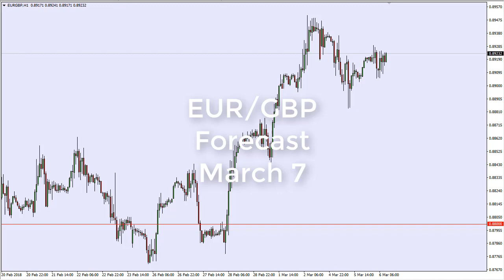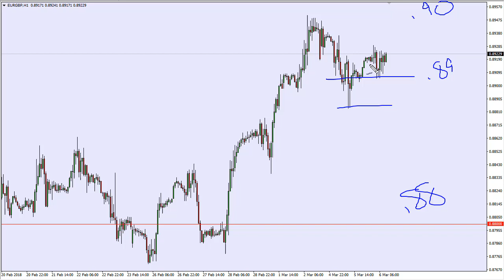EUR/GBP Technical Analysis for March 07, 2018 by FXEmpire.com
The EUR/GBP pair has been choppy during the trading session on Tuesday, as we continue to dance around the 0.89 level. For the full article go - EUR/GBP Forecast March 07, 2018, Technical Analysis.Find more information about Forex and Commodities News Technical Analysis Fundamental Analysis and Brokers on FX Empire